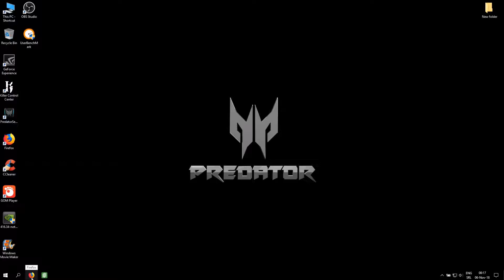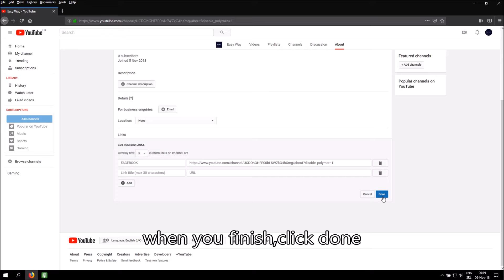How To Add Social Media Links To YouTube Channel Art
In this video learn how to add links for your Instagram,Facebook or any other social media links to your YouTube channel art

📌 IMPORTANT NOTES:Always backup your game files before making significant changes.Some steps may require administrative access to your PC.